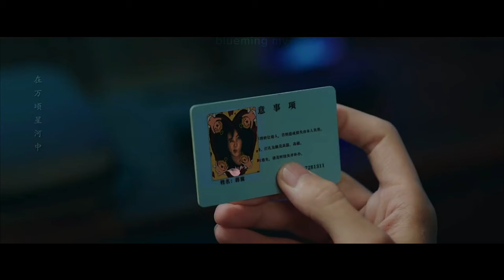Love Endures | Huang Ying Zi & Jiang Yi | Everlasting mv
I love Yang Zi so I had to make a video for this drama. Also first time seeing Fan Cheng Cheng and now I’m obsessed with him???

Drama-Love Endures
Song: Everlasting by Seafret